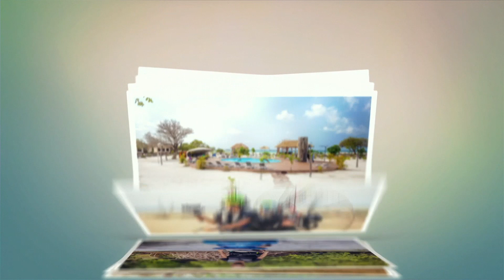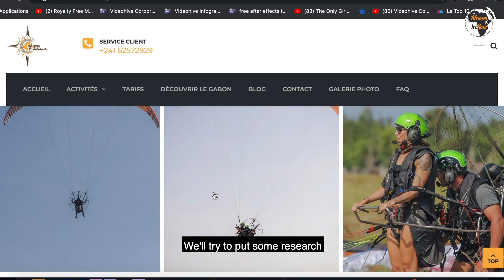On a fait du Paramoteur dans le parc national de Pongara (Gabon)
Nous avons testé le paramoteur dans le parc national de Pongara au Gabon, l'adrénaline était à son top, au-dessus des nuages tel un oiseau.

Qui sommes-nous ?

Nous avons décidé de (re) découvrir l'Afrique à notre sauce et de partager nos expériences avec vous.
Bon plan, voyage, découverte... dans les 54 coins du continent, n'hésitez pas a nous filer vos idées ou a nous contacter pour des collaborations.

Suivez nos activités aussi sur insta, facebook et twitter.